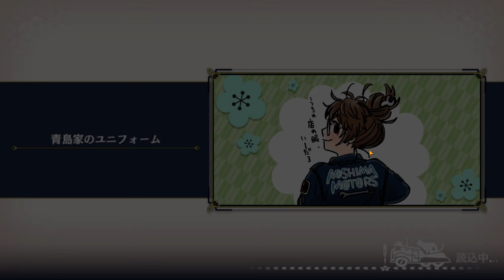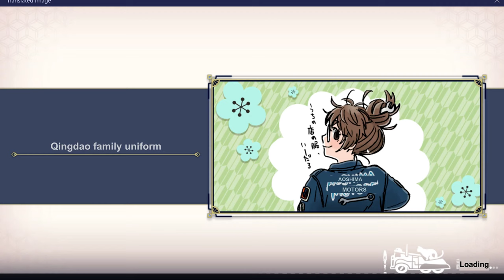Sakura Kakumei: Hanasaku Otome-tachi (English Translation) - Chapter 1 Kyushu - part 7